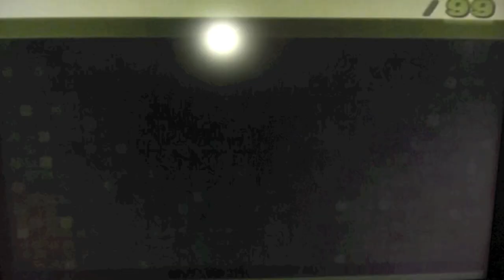Silent Hill - Thomas Howard - Expert AAA PFC with Footcam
Merry Christmas!!

Me playing 'Silent Hill' by Thomas Howard on DanceDanceRevolution EXTREME (Japan), originally from DanceDanceRevolution 3rdMIX.

Today I just felt like playing some DDR as a stress relief and I thought "hey, I could try and AAA Silent Hill since it's a Christmassy song!" and well, did! I actually got this on my second try; the first try my camera actually fell over, it was quite a disaster!

But yeah, cute song, happy holidays everyone, roll on 2013!